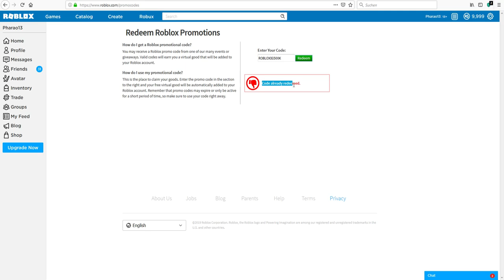[GER] ROBLOX PROMOCODES: Hovering Heart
►Musik: STVCKS & Castion - Out Of My Head [Future House Music]